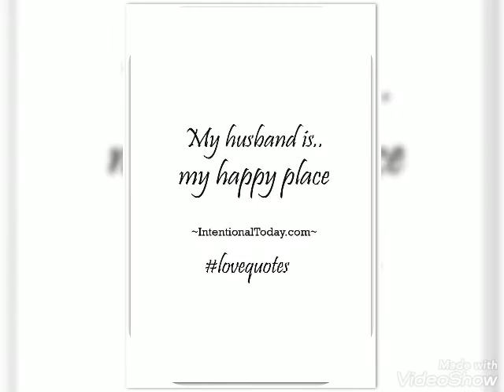20 January 2021